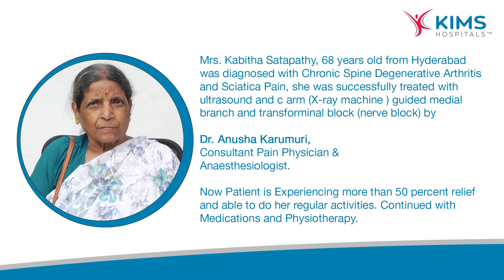KIMS Hospitals | Dr. Anusha Karumuri | Mrs. Kabita Satapathy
Mrs. Kabitha Satapathy, 68 years old from Hyderabad
 was diagnosed with Chronic Spine Degenerative Arthritis
and Sciatica Pain, she was successfully treated with
ultrasound and c arm (X-ray machine ) guided medial
 branch and transforminal block (nerve block) by

Dr. Anusha Karumuri,

Consultant Pain Physician &
Anaesthesiologist.

Now Patient is Experiencing more than 50 percent relief
and able to do her regular activities. Continued with
 Medications and Physiotherapy.​